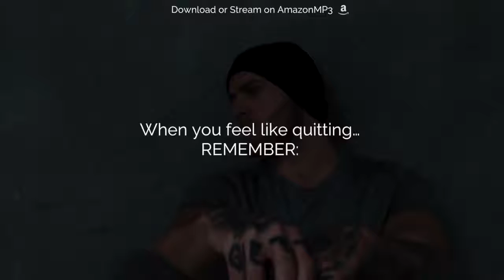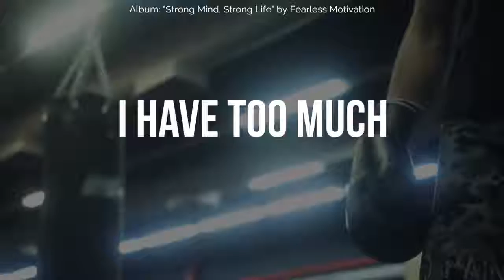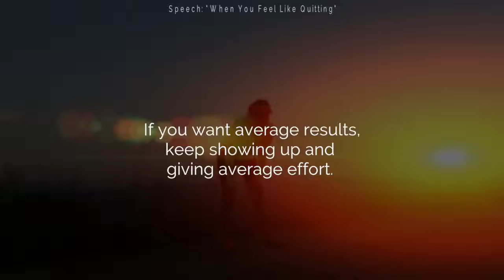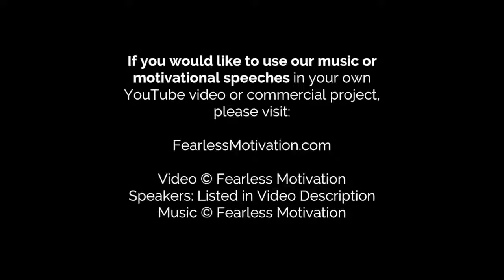SAY NO TO QUITTING!